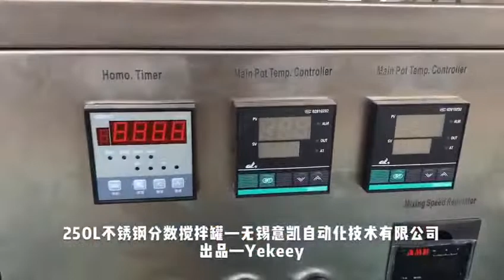250L stainless steel mixing tank from YeKeey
Wuxi YeKeey Automation Technology Co., Ltd. has been established for more than 20 years,
Specializes in research & development, design and production of emulsifying and mixing equipment that comprise lab mixer,
emulsification mixer, vacuum emulsifying mixer, emulsifying homogenizer, high shear mixer, filling machine, liquid mixer,
 liquid soap making machine, mayonnaise making machine, etc.
All the products we manufacture are widely used for food, pharmaceutical, cosmetic and chemical industry.
The emulsification equipment & filling equipment developed and manufactured by the company are exported to more than 70 countries and regions all over the world,
winning a good reputation by providing customers with equipment of premium quality and first-rate service.